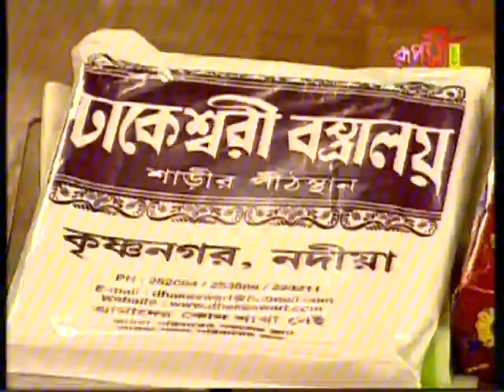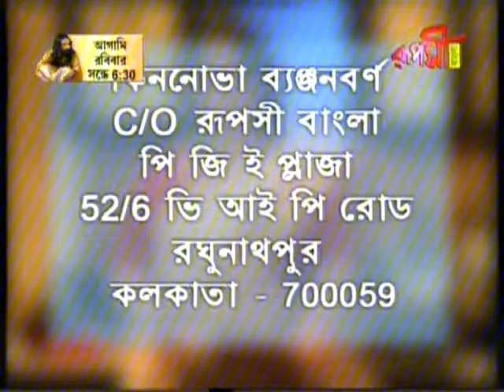KINNOVA BANJONBARNO - MALAKAR'S Family - Part 3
RUPASI BANGLA KINNOVA BANJONBARNO.MALAKAR'S FAMILY.